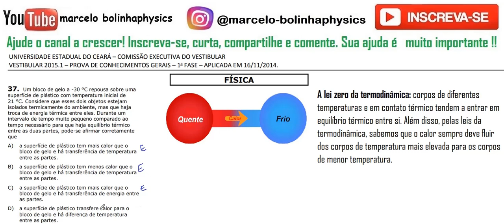FÍSICA–UECE–2015/1–1ª FASE Questão:20 Um bloco de gelo a -30 °C repousa sobre uma superfície de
37. Um bloco de gelo a -30 °C repousa sobre uma
superfície de plástico com temperatura inicial de
21 °C. Considere que esses dois objetos estejam
isolados termicamente do ambiente, mas que haja
troca de energia térmica entre eles. Durante um
intervalo de tempo muito pequeno comparado ao
tempo necessário para que haja equilíbrio térmico
entre as duas partes, pode-se afirmar corretamente
que
A) a superfície de plástico tem mais calor que o
bloco de gelo e há transferência de temperatura
entre as partes.
B) a superfície de plástico tem menos calor que o
entre as partes.
C) a superfície de plástico tem mais calor que o
bloco de gelo e há transferência de energia entre
as partes.
D) a superfície de plástico transfere calor para o
bloco de gelo e há diferença de temperatura
entre as partes.